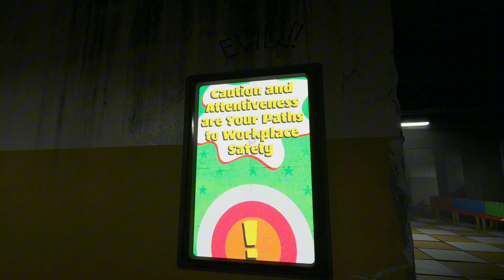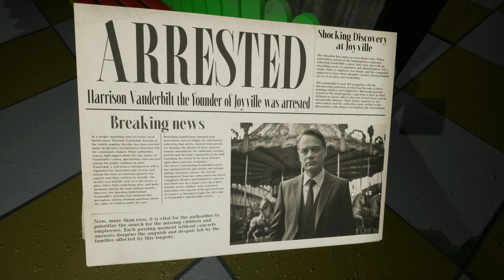Joyville Full Gameplay Walkthrough | Preparing for Joyville 2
Joyville By KudPlay Games

Description : Joyville By KudPlay Games
Joyville: Horror-Puzzle Adventure

Unravel the Mystery: How did you end up here?

Decades after Joyville closure, you return to unravel the enigmatic past of this eerie place, but once you step foot inside, there's no turning back.

As a child, you experienced Joyville's delights, but now you seek the truth behind its haunting history. What sinister secrets lie buried in the camp's darkness? You must confront your fears and delve into the long-forgotten horrors that await you.
Tools for Survival: The Teddy Bear

To survive the nightmarish trials that await you, you'll need to solve numerous puzzles and outwit the malevolent entities haunting Joyville. Your most trusted companion? A teddy bear, ready to help you out in the most challenging moments and even save you from imminent death.

Explore the Darkest Corners: Stay Alive at All Costs

Venture deep into Joyville's desolate corners. But beware of those who still linger in the shadows. Your ultimate goal is to stay alive; your every move must be deliberate and cautious. Good luck, for the path to truth is paved with terror!